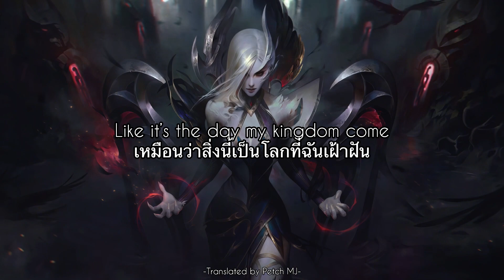GODS ft. NewJeans (뉴진스) Worlds 2023 Anthem - League of Legends ( Lyrics & Thaisub )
ฝากกดติดตามเพื่อเป็นกำลังใจให้ผมแปลเพลงต่อๆไปด้วยนะครับผม ขอบคุณครับ และหากมีข้อผิดพลาดสามารถติได้นะครับ

ฟังเพลงนี้ได้ที่ : GODS ft. NewJeans (뉴진스) Worlds 2023 Anthem - League of Legends

Credit and thanks for picture and audio to their original Owner
This video or clip is not intended to earn money in any way. 📹🎞️
It's just for use in learning about music content only.🎧🎹
ฺThank you to my followers for supporting my channel. can comment I will take your feedback to make my channel better.
Finally, thank you everyone.🙏😅

❤️Follow me❤️
1. Facebook:Petch Riley Noppawat